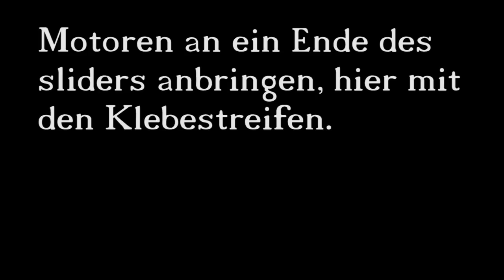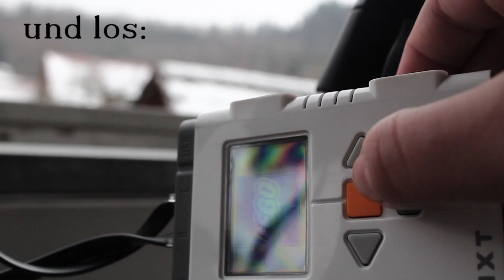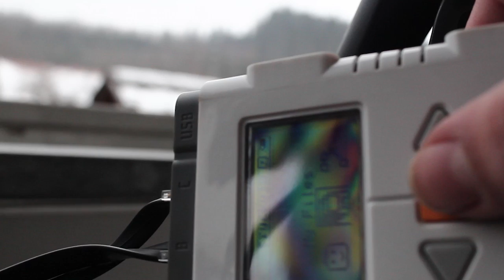How to: Time Lapse Motion controler für slider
Hier zeige ich wie ihr time lapse aufnahmen mit kamera fahrten machen könnt.
Dazu braucht ihr einen slider, optional ein stativ, und ich habe dafür einen roboter in dem falle den NXT genommen.

Das Prinzip: Die kamera macht ein bild. Danach fährt der schlitten auf dem die kamera sitzt ein stück weiter, danach wieder ein bild. dass wird solang wiederholt bis er die gewünschte strecke zurückgelegt hat. Bis jetzt funktioniert das ganz gut. Ich mache nochmal eine aufnahme bei besserem wetter und einer spannenderen location ;)

Es war nur ein test um euch zu zeigen wie ich es gemacht habe. Theoretisch funktioniert das mit jedem beliebigen roboter bausatz den ihr daheim rumliegen habt. Das ganze wurde in dem mitgelieferten programm programmiert, und ist sehr sehr einfach. Man könnte den roboter auch in anderen programmiersprachen programmieren. In dem Programm wurde nur die bewegung (wird in rotation angegeben) und danach eine pause von bla sekunden. Das ganze dann in eine schleife gesetzt und fertig.

Canon Eos 600d wurde gefilmt.

Der Motion Controler um solche aufnahmen zu machen kostet normal um die 400 €, darum hatte ich nach einer viel viel billigeren methode gesucht.

Song war von Brad sucks - never get out